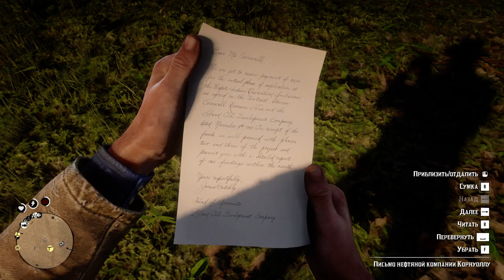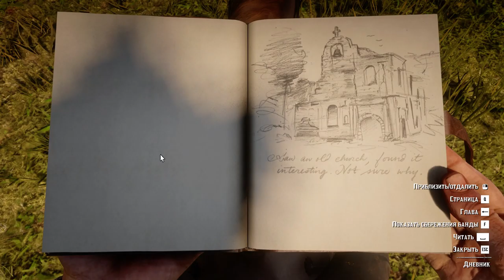Сюжет Red Dead Redemption 2 gameplay no commentary #11